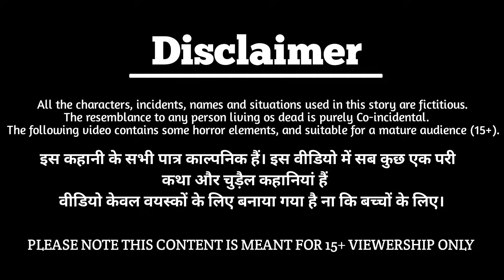ग़रीब लड़की का जादुई बर्थडे वाला दो केक | Jadui cake | magical story | hindi Kahani | new story